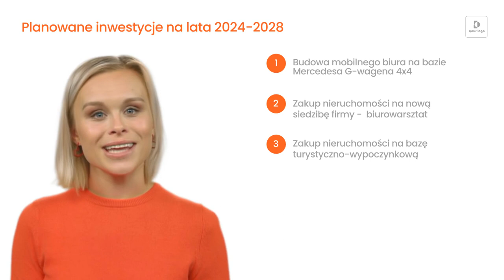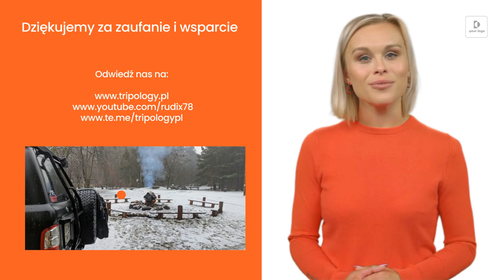Strategia rozwoju | TRIPOLOGY.PL 406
Strategia rozwoju spółki Kruzik4x4 Tripology (aktualizacja styczeń 2024).
Video wygenerowane za pomocą AI (ChatGPT, Phantom AI, Synthesia).